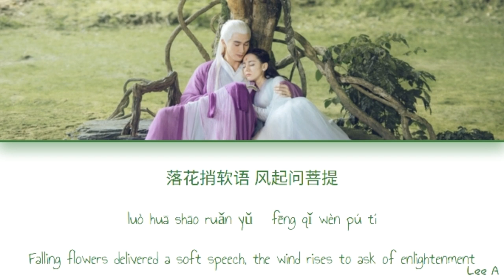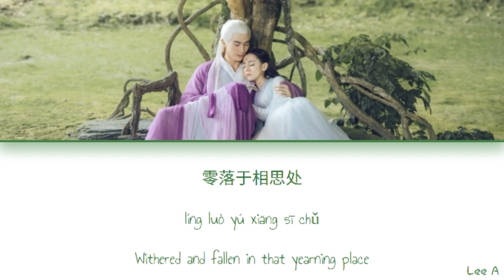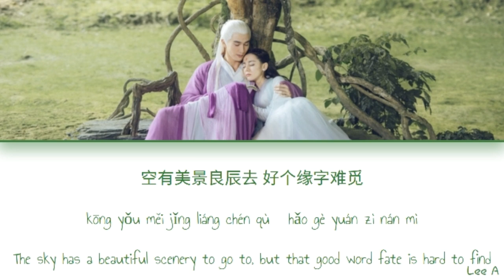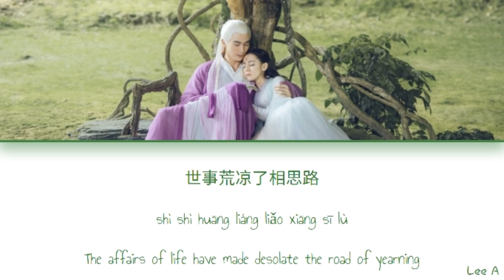The Book of Fate (缘字书) - Yuan Zi Shu (緣字書) Eternal Love of Dream Ost.(Chinese|Pinyin|English lyrics)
Artist: Yuan Zi Shu (緣字書)
Song: The Book of Fate (缘字书)

Drama: Eternal Love of Dream or The Pillow Book

Description: Two thousand years of enduring love and obsession between the female monarch of Qing Qiu and the ancient god of the Heavenly Kingdom.

All Rights Administered by 上海譚旋音樂工作室